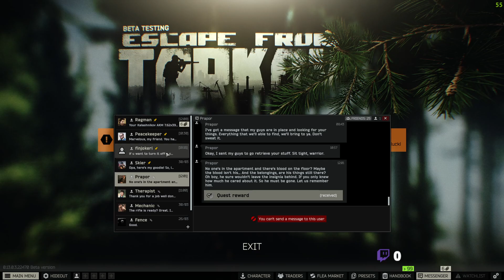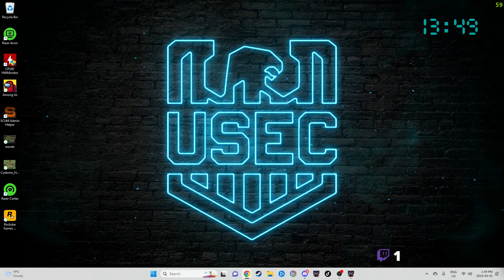ballet lover task